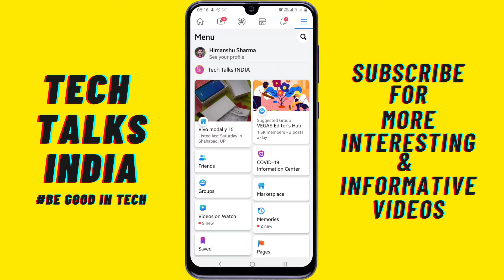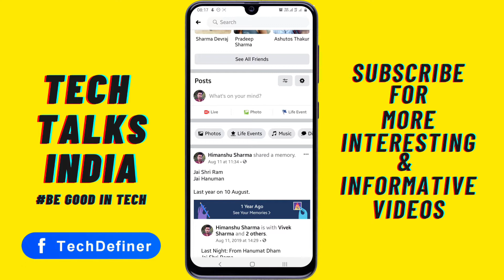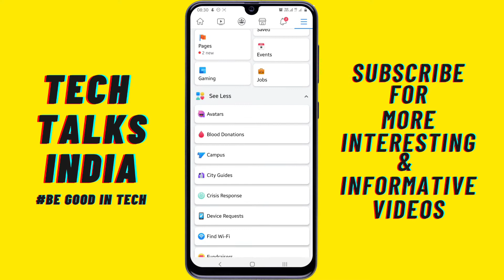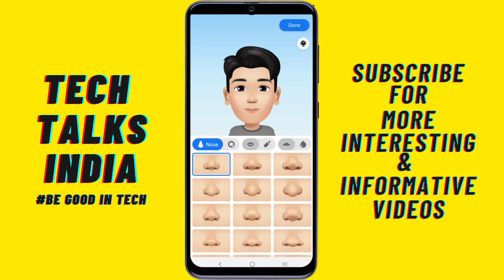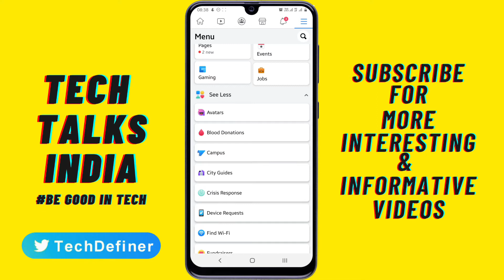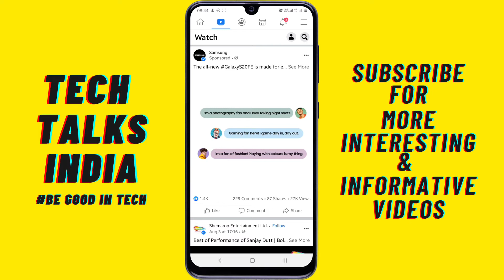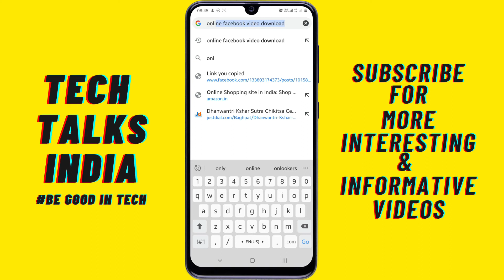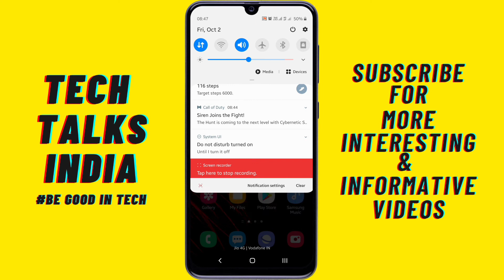Top Hidden Facebook Tips & Tricks 2020 | Create your own Avatar | Add music on Your FB Profile etc.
Namaskaar Dosto, is video mein maine aapko facebook tips and tricks 2020 ke bare men detail men bataya hai.

My Smartphone
My Mic
My Tripod
My Laptop
My Green Screen
My Headphones
My Earphones

Topic Covered:-
Tech Talks INDIA, TechDefiner,
facebook hidden tricks,
facebook tricks, facebook,
facebook hidden features,
facebook tricks 2020,
facebook latest tricks,
facebook tips and tricks 2020,
facebook app tricks,
facebook tricks in hindi,
facebook new tips and tricks,
facebook tricks and tips,
facebook hidden tips and tricks 2020,
facebook new hidden tricks 2020,
how to download facebook videos,
how to add music on facebook profile